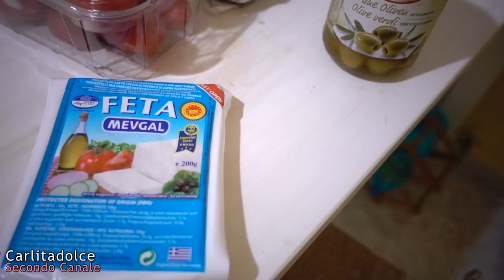PRANZO FUORI ESTIVO per STARE IN FORMA !!! | Carlitadolce